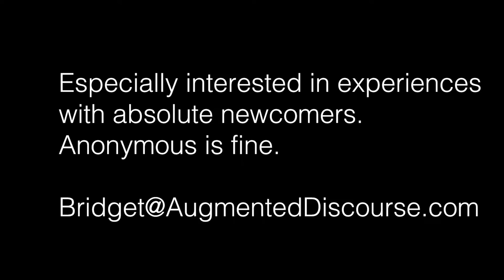ESVR 5:10:18 Ryan Boudinot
Ryan Boudinot recounts his observations of emerging media cultures and reflects on their current manifestation in immersive and virtual reality technologies.